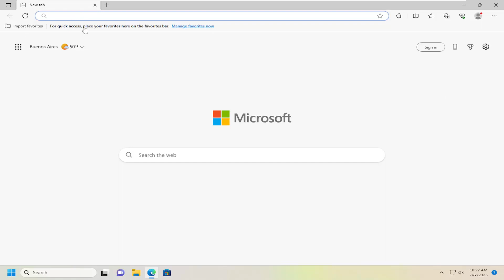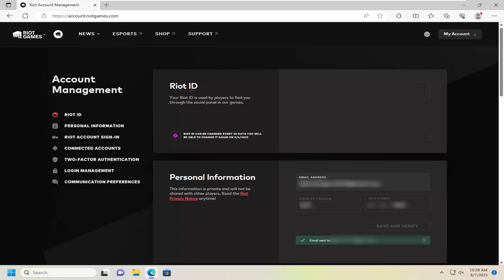How to Change Email Address on League of Legends | Riot Games Account [Guide]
Changing your email in Riot Games' League of Legends is definitely simpler than it sounds. But for players who have never changed their League of Legends email address before, this tutorial will help you change your League of Legends email address in little to no time.

Issues addressed in this tutorial:
change email league of legends account
can i change my league of legends email
change email on league account
how to change email on league of legends account
how to change your email on league of legends
how to change email on league account
how to change email on league of legends